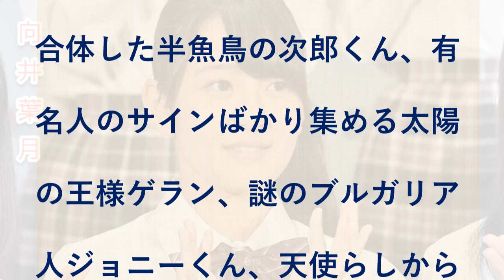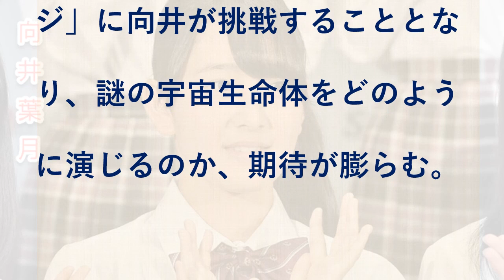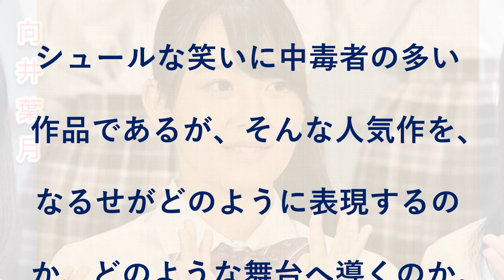乃木坂46向井葉月、舞台版「コジコジ」主演に抜擢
ちびまる子ちゃんと並ぶ、さくらももこの代表作である「コジコジ」を、「ギャグ漫画日和」や「ハイスクール奇面組」の舞台演出を手がけたなるせゆうせいが大胆に舞台化することが決定。主演のコジコジ役を乃木坂46の向井葉月が演じる。